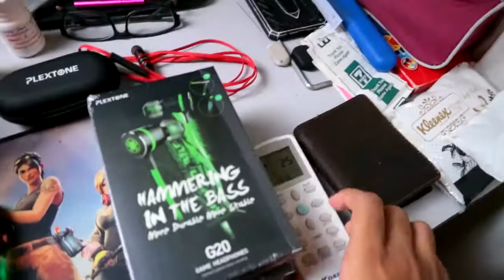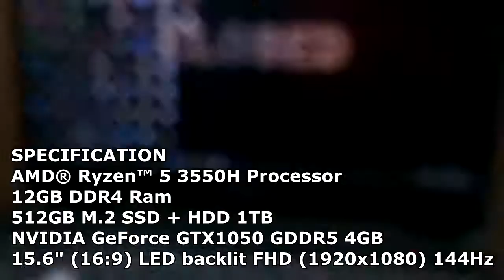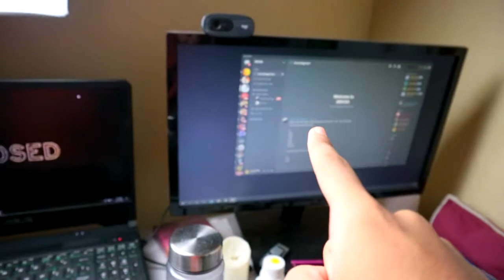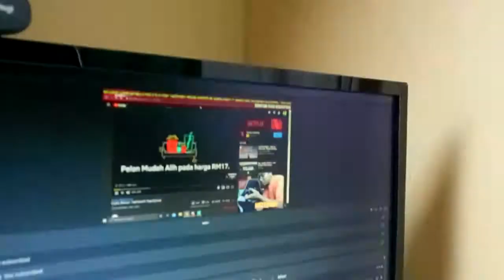ROOM TOUR | " BILIK BIASA KEPADA MINI OFFICE YOUTUBE "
Description #156